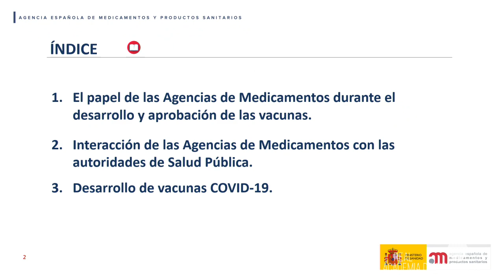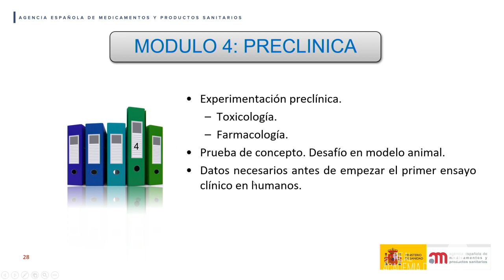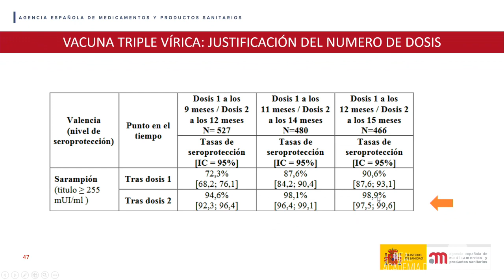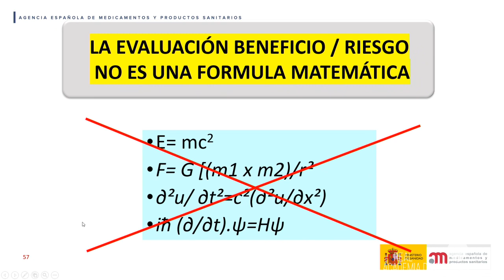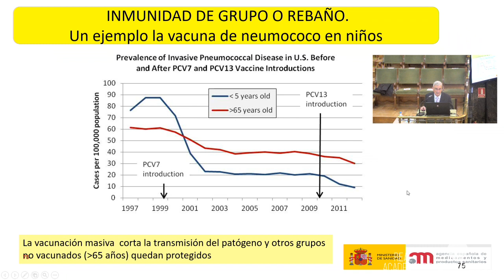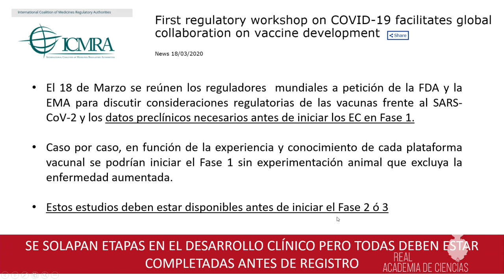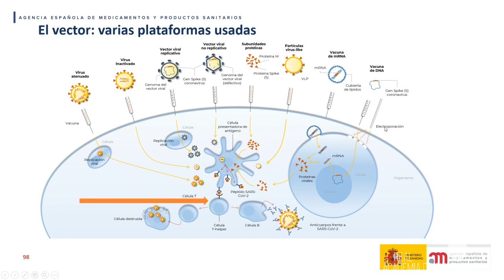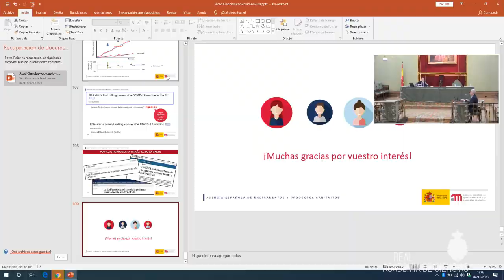La pandemia de coronavirus y su impacto. Día 2º: Agustín Portela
REAL ACADEMIA DE CIENCIAS EXACTAS, FÍSICAS Y NATURALES
Y
SOCIEDAD ESPAÑOLA DE VIROLOGÍA
jornadas científicas conjuntas

4 de noviembre, 18:00 h
     ponencia:
“El proceso de autorización de una vacuna humana: actualización de las vacunas COVID-19”
Dr. Agustín Portela, Agencia Española de Medicamentos y Productos Sanitarios